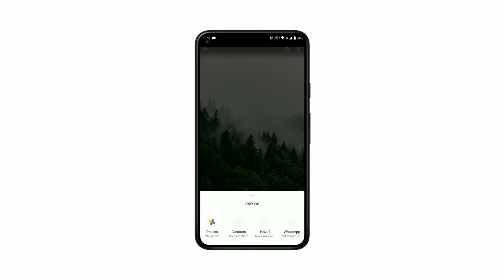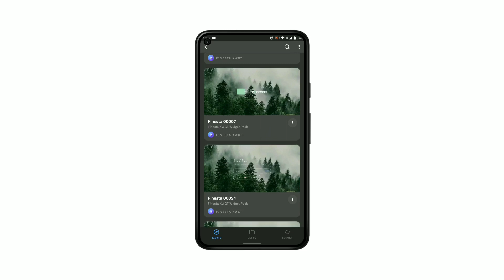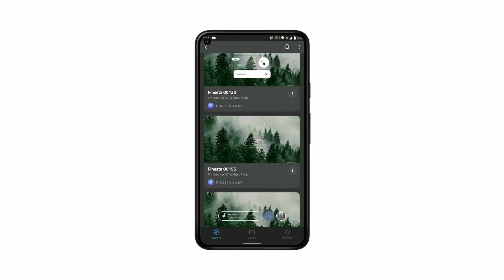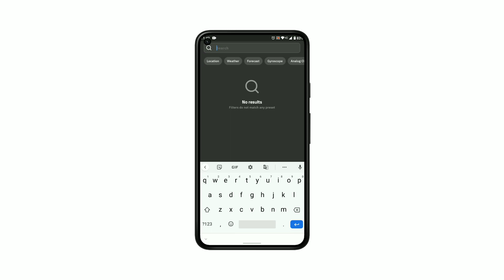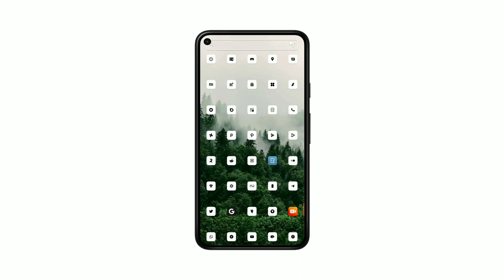nova launcher setup | nova launcher setup 2022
nova setup
best nova launcher setup 2022
nova launcher

DM ME -

NOVA LAUNCHER MERVAL SETUP   -

NOVA LAUNCHER ANIME SETUP   -

NOVA LAUNCHER DC SETUP   -

NOVA LAUNCHER REQUEST SETUP  -